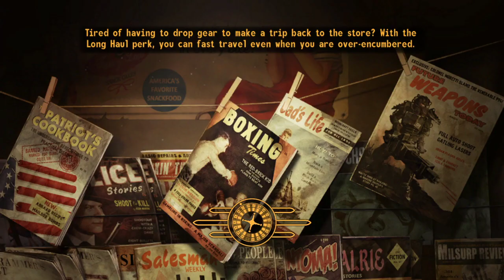Fallout: New Vegas Part 68 - Hoover Dam